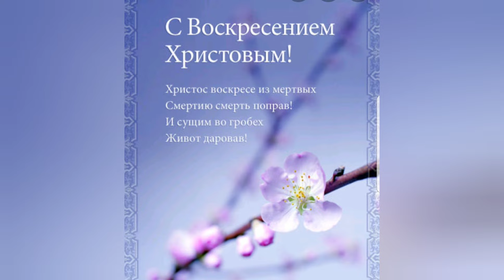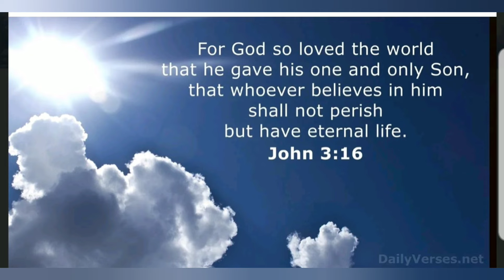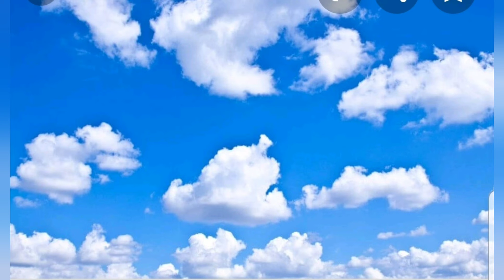Христос воскрес!!! Jesus is risen!!!